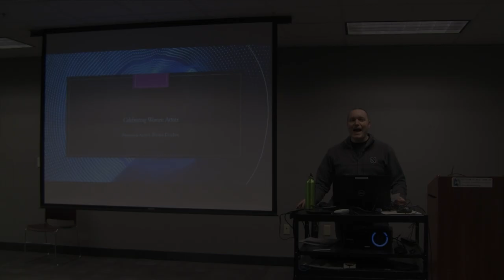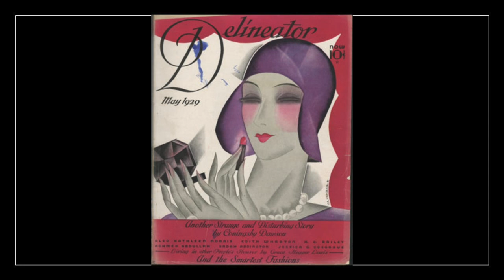Celebrating Women Artists: Helen Dryden & Lee Miller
To celebrate National Library Week, Barb Hauer (the leader of our Book & Brush Book Club) examines and celebrates the work of Helen Dryden and Lee Miller.
Dryden is best known as a cover artist for Vogue, while Miller began as a model before becoming an acclaimed photographer and war correspondent. Discover more about these talented women who forced themselves into artistic realms that were dominated by men.